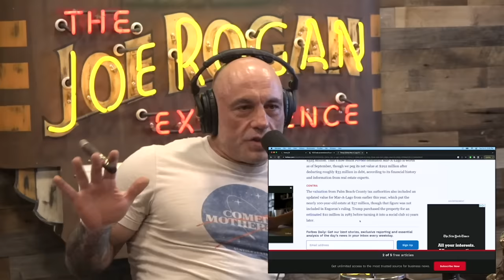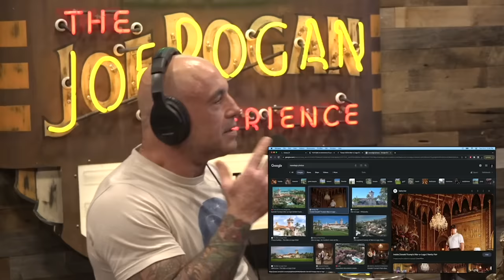Dispute Over the Worth of Trump's Mar-a-lago